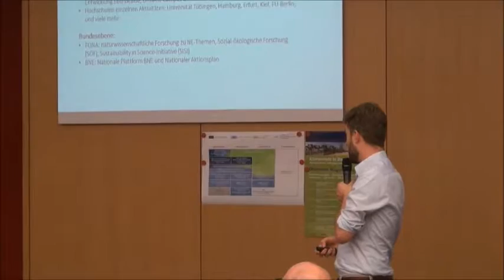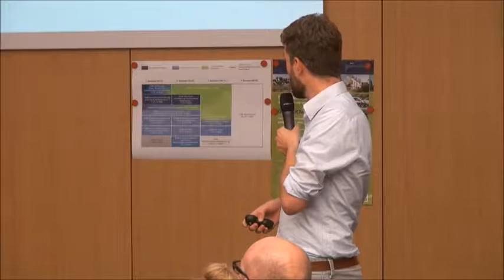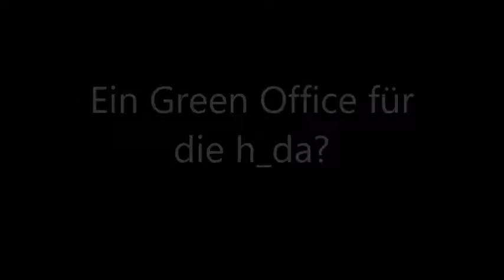perspektive n im Schader-Forum in Darmstadt am 29.09.2016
Zusammenschnitt

Podiumsgäste:
Prof. Dr. Ralph Stengler, Präsident Hochschule Darmstadt
Dr. Silke Kleihauer, Hochschule Darmstadt
Prof. Dr. Klaus Ahrend, Honorarprofessor Hochschule Darmstadt,
Vorstandsmitglied HEAG Holding AG
Christine Hermann, Studentin Hochschule Darmstadt, I:NE Sprecherteam
Johannes Geibel M. Sc., Vorstand netzwerk n e.V., Mitglied Nationale Plattform Bildung für nachhaltige Entwicklung

Moderation: Michael Flohr M.A., Universität Erfurt, Vorstand netzwerk n e.V.

Eine Diskussionsreihe im Fishbowl-Format mit interaktiven Elementen und illustrativen Modellbeispielen über die Zukunftsfähigkeit der Hochschulen in Lehre, Forschung, Betrieb und Governance. Was geht und was fehlt?
Geplant sind Veranstaltungen an Hochschulen im gesamten deutschsprachigen Raum.